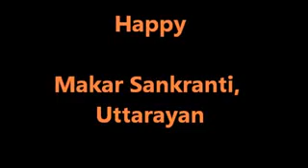Kuch bhi dekho